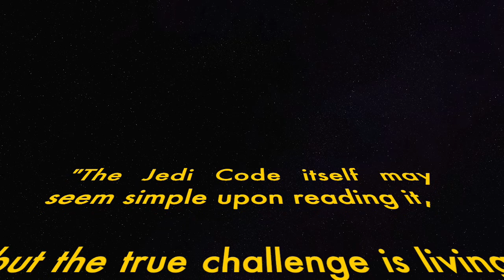The Jedi Once Lived Among Us | Connection to Ancient Egypt (Djed Eye 👁️)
The Jedi were more real than you could imagine. And I believe they are still here today. Even within you and I...

Locked within the depths of our DNA 🧬

Once upon a time, we possessed the same abilities and possibly even beyond that of the Jedi.

Or should I say Djedi. Since the name comes from the Djed pillar.

The Djed and the Ankh were among the most prominent symbols utilized through the ancient world as a way to gain passage to not only other interdimensional realms but also to activate dormant potential within that of our own temple.

The Way of the Djedi is derived from many ancient teachings and ancient cultures who utilized the force (chi) through various methods, modalities and symbols.

Are you ready to remember what it means to truly walk the path of the Djedi?

If you are looking to breakthrough the firewall preventing you from living your deepest and most fulfilling life, check out my coaching programs to see if you are a fit.

Are you ready to step into the fires of transformation and take your life to a whole new level?

I believe all content used falls under the remits of Fair Use, but if any content owners would like to dispute this I will not hesitate to immediately remove said content.

It is not my intent to in any way infringe on their content ownership. I do not own nor claim to own the rights to any of the film clips used in this video.

If you happen to find your art or images in the video please let me know and I will be glad to credit you.

Movie Clips included:
-Star Wars: Episode I – The Phantom Menace
-Star Wars: Episode III – Revenge of the Sith
-Star Wars: Episode IV – A New Hope
-Star Wars: Episode V — The Empire Strikes Back

-Imperial Forces

-Indian Cinemascope

-Thumri

-Triumphant Return
Triumphant Return by Audionautix

-Until Next Full Moon
Track: "Until Next Full Moon", The Moody Monarch

-Oud 5
Track: "Oud"

-Monumental Journey

-Sonora